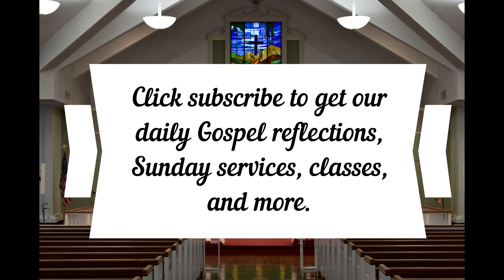Daily Gospel Reflection May 25, 2021 Luke 15:1-10